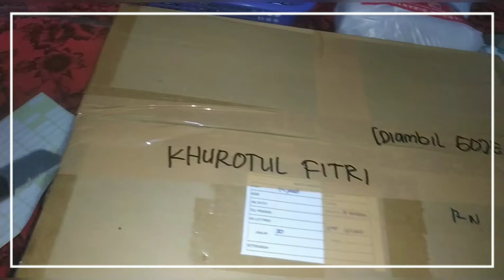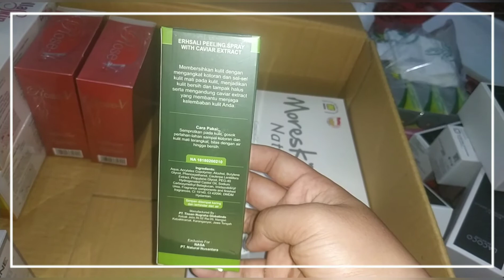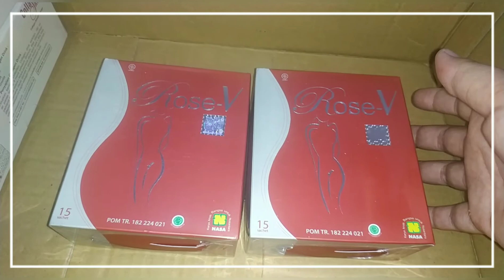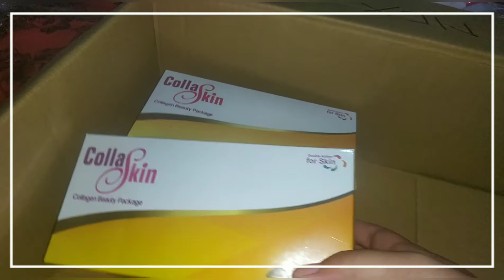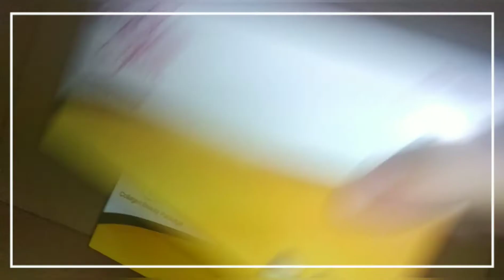Yeyyy unboxing paket Nasa lagii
Bongkarrr Bongkarrrr lagii..
Asiknya bisnis nasa...

Sayang bgttt  kamu g ambil bagian 🤩👏
Segeraaa cuss
Hubungi akuhh

🙋chitchat & Konsultasi :
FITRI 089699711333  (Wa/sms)